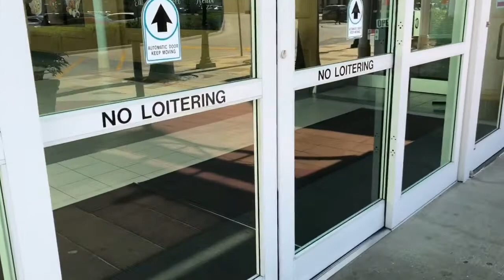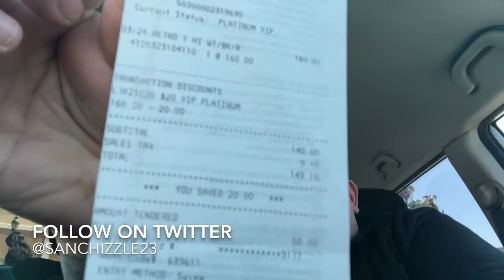Air Jordan 1 Game royal... are you keeping or selling??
Another great release for 2018, I went and picked up the air Jordan 1 retro game royal.